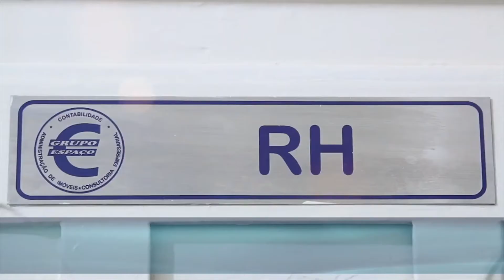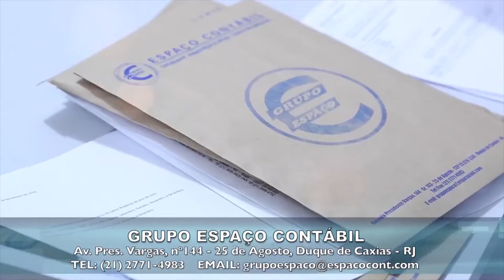RESUMO DA SEMANA NOTÍCIAS - 30 DE JULHO - TvPrefeito.com